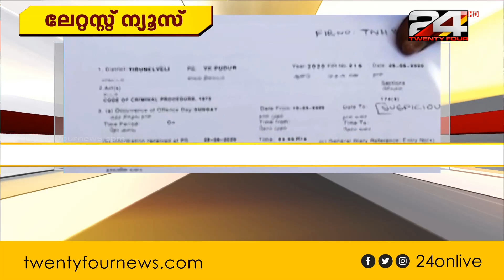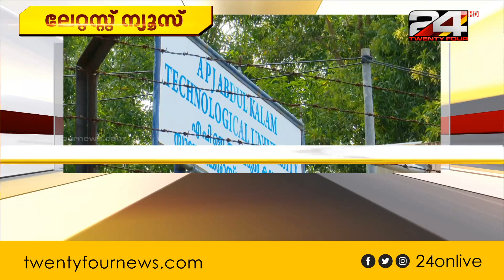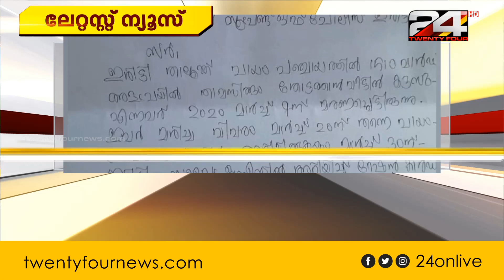LATEST NEWS | 29 JUNE 2020 | 24 NEWS